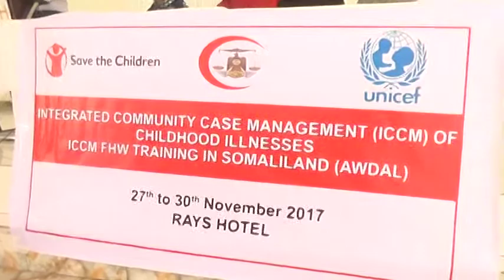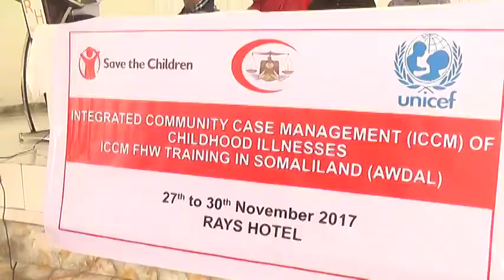Wasaarada Caafimaadka Ee Gobolka Oo Tababar Marwo Caafimaad U Qabtey 60 Haweena